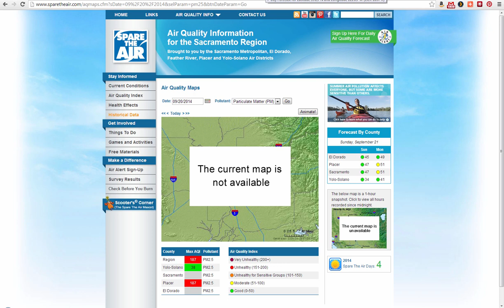Midnight Weather Wrap up.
LIghtning and rain to our south as t'storm play hide and seek